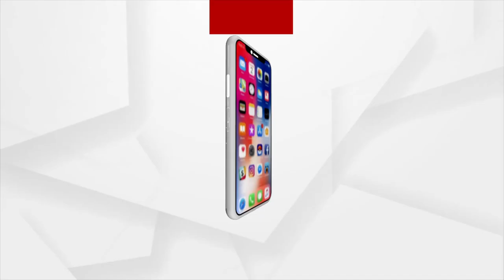ତହସିଲଦାରଙ୍କ ଗୋଡ ତଳେ ପଡି ମହିଳା ARI ଙ୍କ ନେହୁରା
ତହସିଲଦାରଙ୍କ ଗୋଡ ତଳେ ପଡି ମହିଳା ARI ଙ୍କ ନେହୁରା । ମହିଳା ARI ଜଣଙ୍କ ବାରମ୍ବାର କହୁଛନ୍ତି, ଆପଣଙ୍କୁ ନମସ୍କାର କରୁଛି ... ଆପଣଙ୍କ ଗୋଡ ଧରୁଛି .. ମୋତେ ଏପରି କୁହନ୍ତୁ ନାହିଁ ସାର୍ ,ମୁଁ ସେହିପରି ନୁହେଁ ... ହେଲେ କିଛି ଶୁଣୁନାହାନ୍ତି ତହସିଲଦାର । ଏହି ଭିଡିଓ ଏବେ ଭାଇରାଲ ହେବାରେ ଲାଗିଛି ।